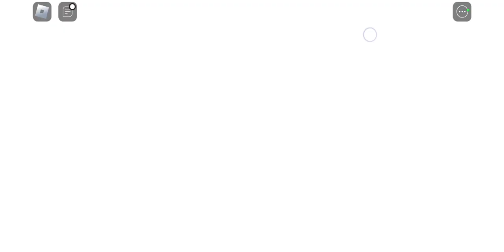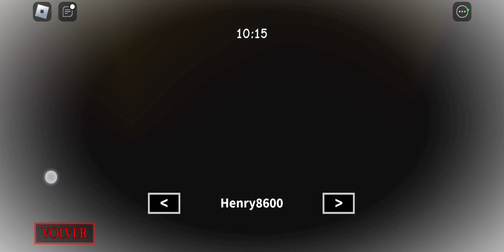the hunt PIGGY